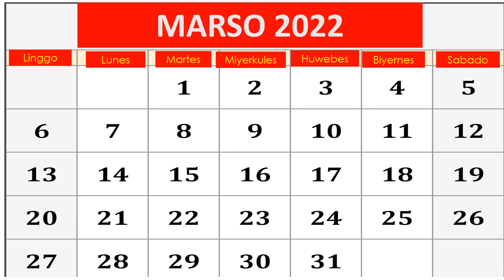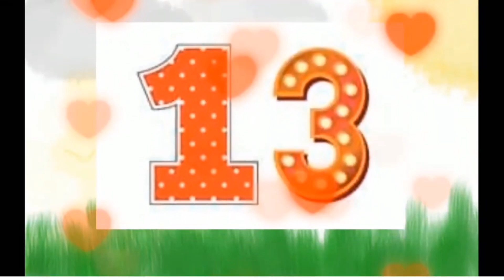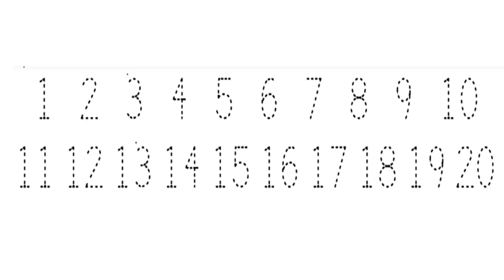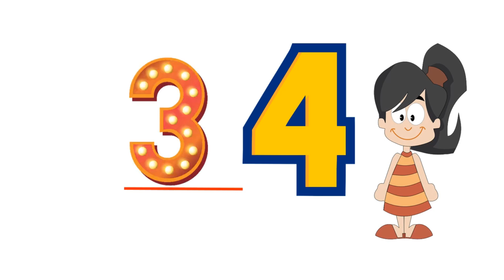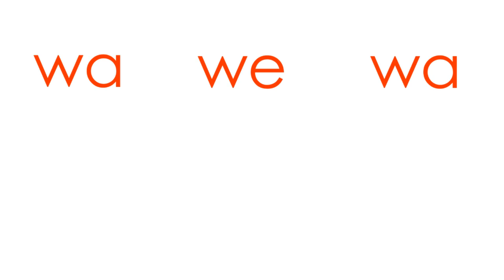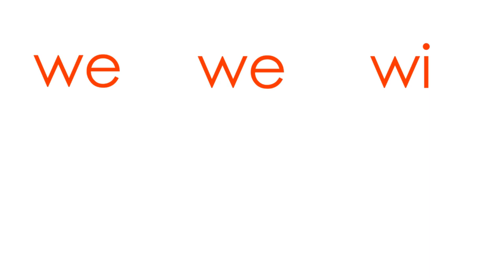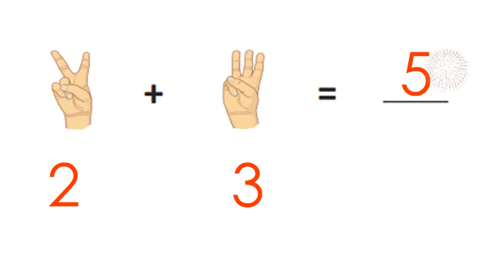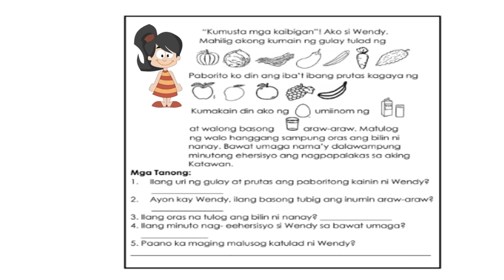3Q_w5_d3_ LETRANG Ww_Naiibang Pantig_PAGBILANG_number before, after,in-between_ADDITION